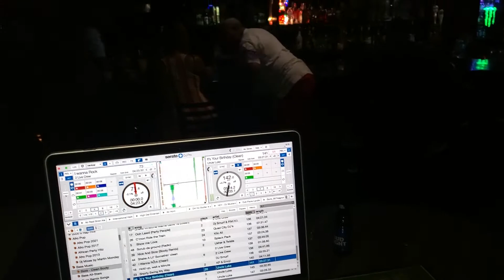Cyrus The Virus LIVE!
The hot sensation from Jamaica! Cyrus The Virus performing live at Sugarbush with DJ HD!